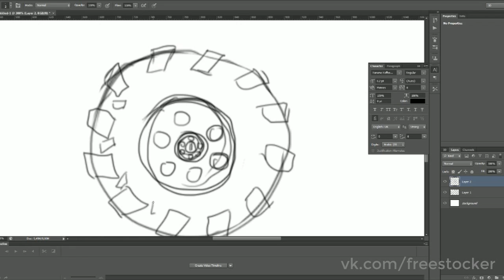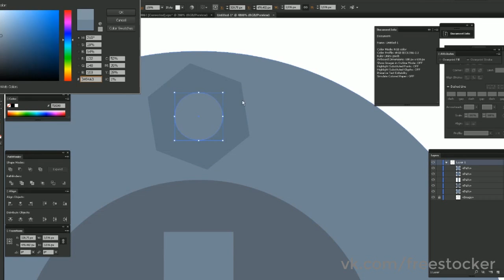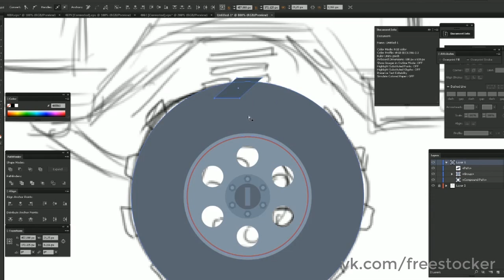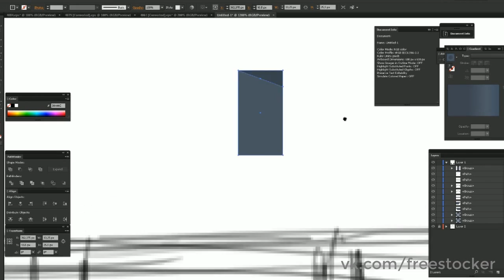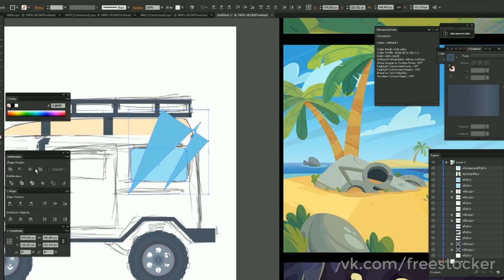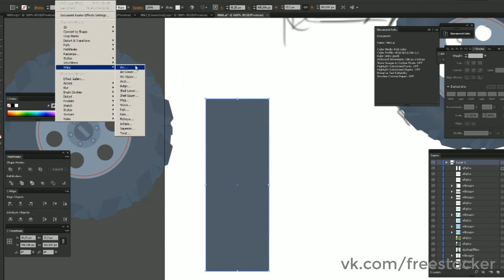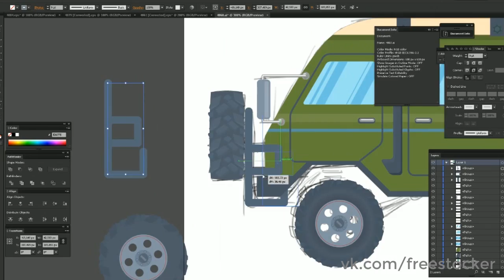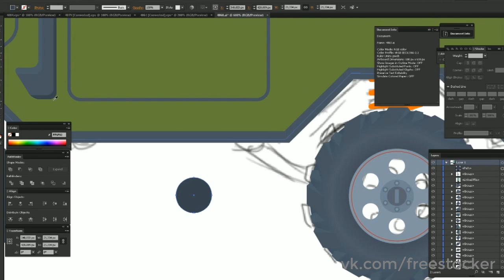2016 09 07 offroad vechicle drawing рисование внедорожника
Процесс рисования внедорожника - вектор для микростоков
offroad vechicle drawing timelapse for microstocks